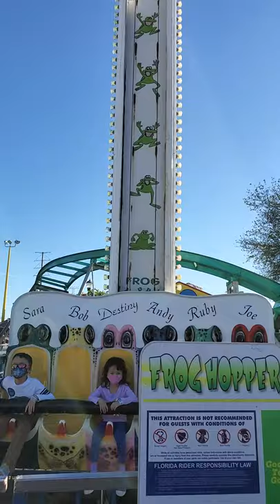Fun Spot 12/21/21 - Frog Hopper